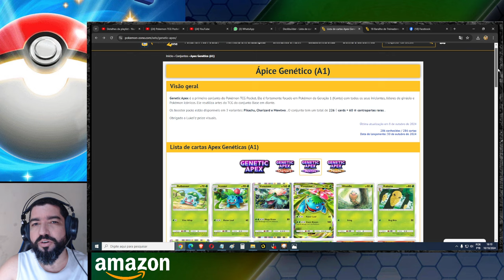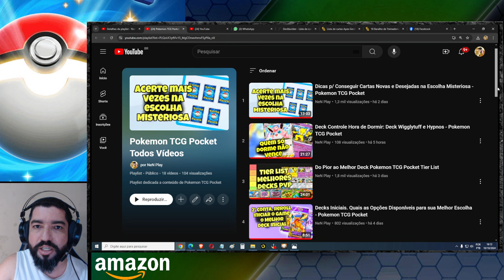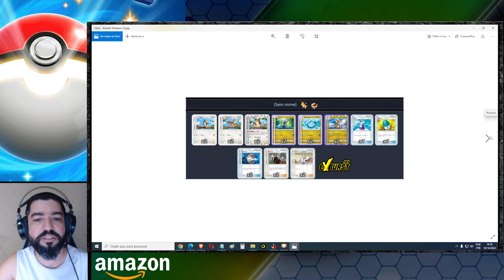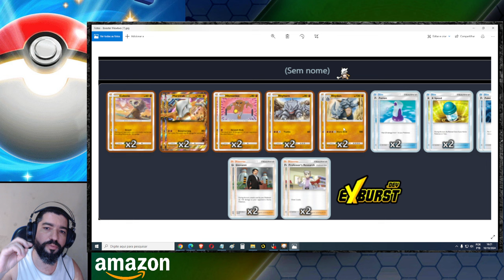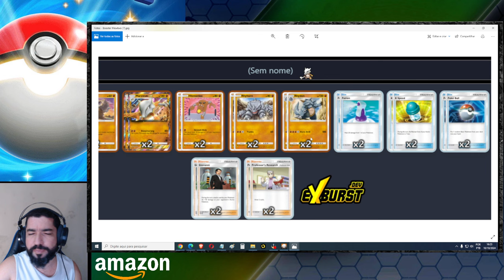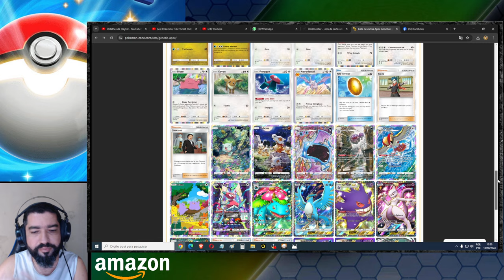09 Decks que dá p/ Montar só com Booster Mewtwo - Pokemon TCG Pocket